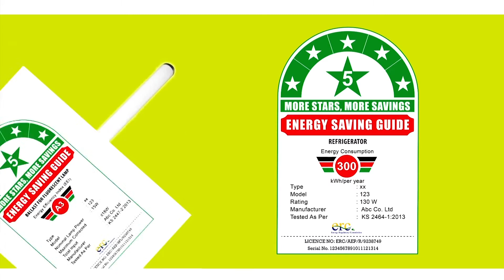Kiswahili Msema Kweli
Kiswahili TV Commercial for the new Minimum Energy Performance (MEPs) Standards -  developed by the Government Of Kenya through UNDP support. After the provided grace period elapses, it will be illegal to import ACs, industrial motors, incandescent bulbs, domestic fridges and industrial commercial display refrigerator that do not meet the stipulated energy performance standards.